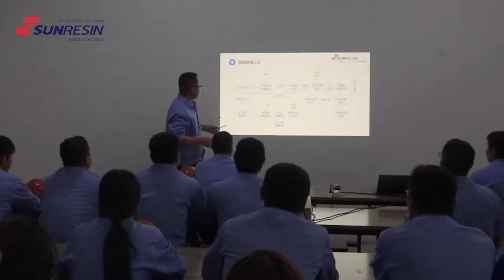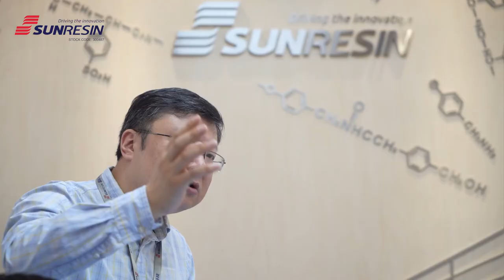Sunresin's Lithium Extraction Technology from Salt Brines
As the world transitions to “Green Energy”, Lithium has become one of the most sought-after metals in battery production which empowers industries such as Electrical Vehicles. Sunresin’s adsorption technology (adsorbents, Simulated Moving Bed equipment and industrial process) have been widely and successfully used in a number of Lithium Extraction projects.

This video walks you through Sunresin’s Jintai Lithium extraction project in the Qinghai province, northwest China, from layout to industrial process.

Over the years, Sunresin has created a unique "technical competence" in the process chain of the lithium industry through hard work and significant investment in R&D. The technologies developed include more than 10 patents covering solutions for different brine grades. These patents and technical know-how are being used in refining, recycling and impurity removal from lithium brines. The project in this video features a production line with a production of 3000 tons of high purity lithium carbonate per annum.

In the project, Sunresin demonstrated the significant advantages of our patented adsorption technology such as simplicity, high efficiency, and environment-friendliness, in large-scale projects as well as our strong execution in big EPC projects covering the whole industrial value chain, from adsorbents to the Simulated Moving Bed (SMB) equipment as well as our technical know-how. Thanks to the above, a Phase 2 contract has been signed recently for a further 4000-ton lithium carbonate production at the same site.

Sunresin, driving the innovation.